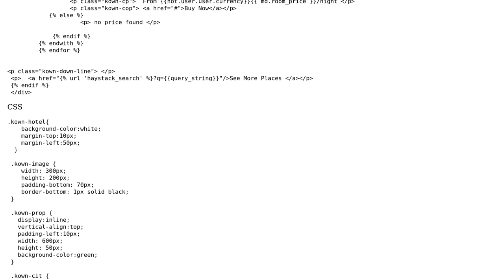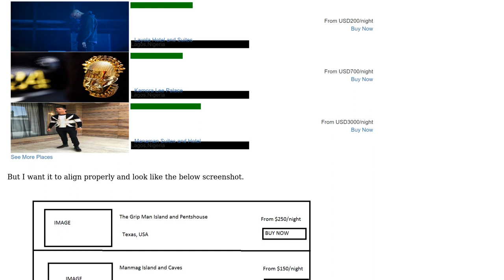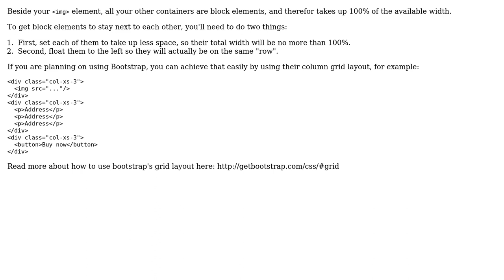Styling For Loop Objects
With thanks & praise to God, and with thanks to the many people who have made this project possible! You are responsible for your own actions.